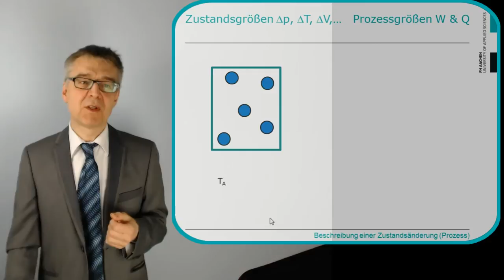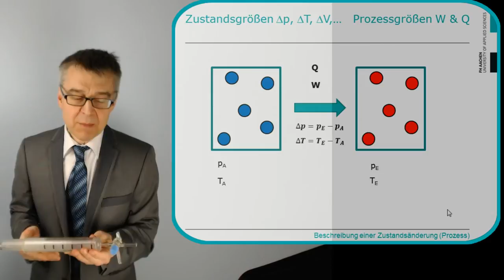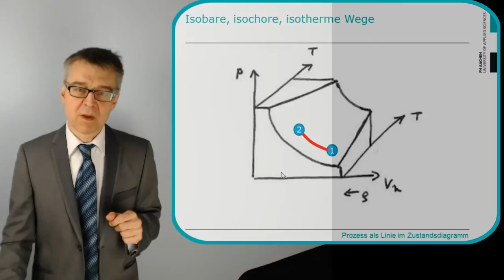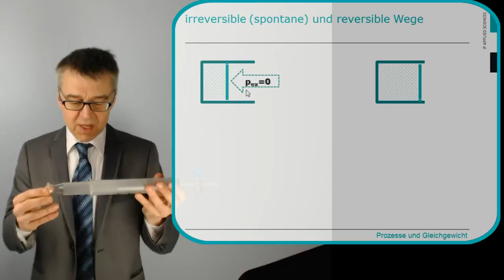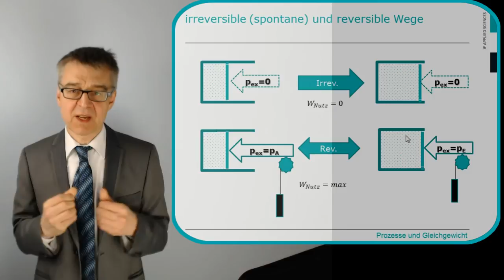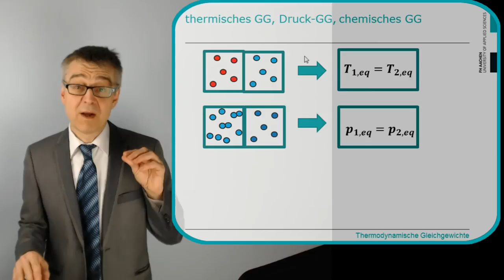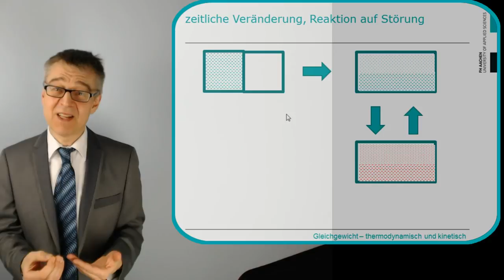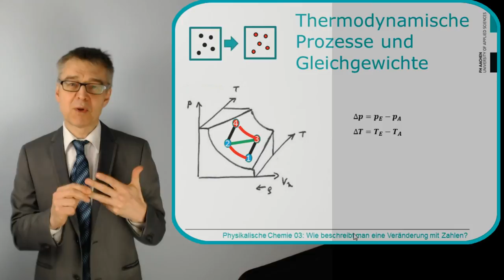PC03 Prozesse und Gleichgewichte - Wie beschreibt man Zustandsänderungen mit Zahlen?